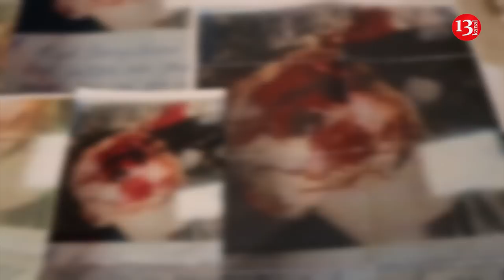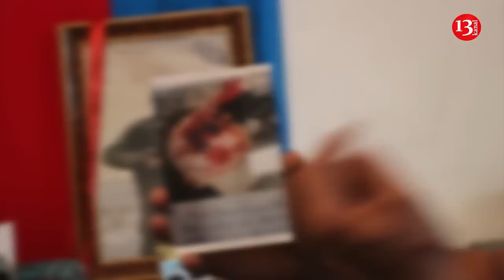"Dedilər, oğlun özünü atıb, ORQANLARI TƏMİZ ÇIXARILMIŞDI, GÖZLƏRİ DƏ AÇIQ İDİ"-ÖLƏN ƏSGƏRİN ATASI